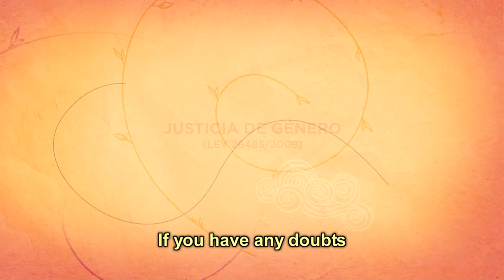Medical Examination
As part of the Speak Out Against Domestic Violence initiative, AVON Foundation Argentina and the Argentine Association of Women Judges (AMJA) launched an awareness campaign to help improve the access to justice for victims of gender violence, through four basic legal rights.

The campaign highlights the importance of providing the victims with information on the assistance they should receive from the institutions involved in human rights protection activities. It also emphasizes on the fact that people who work in those organizations can make this process easier if they provide victims with the necessary support to break the cycle of violence.

The campaign was performed by six famous artists: Claudia Lapacó, Belén Brito, Marcelo Melingo, Marcos Montes, Silvina Bosco and Celina Font. It was directed by Silvina Chague and produced by Iara Uhalde.

"Justicia de Género" was launched last March and has already been shared on Social Media and national radio channels, reaching more than 7 million people in Argentina.